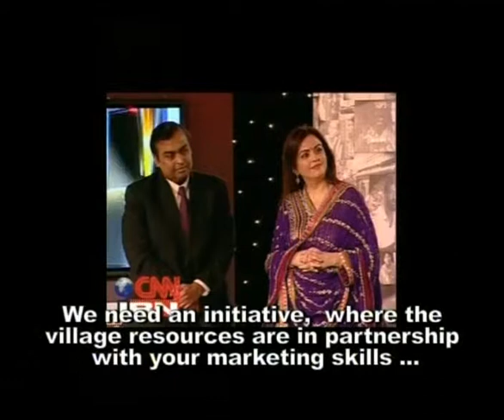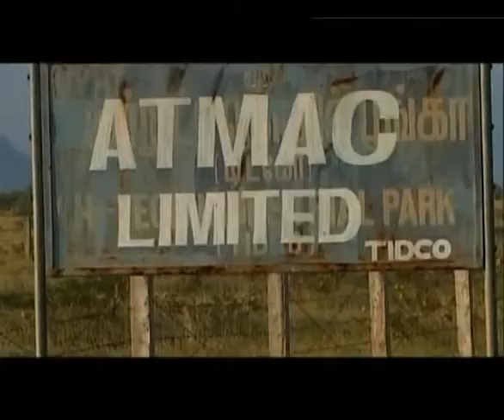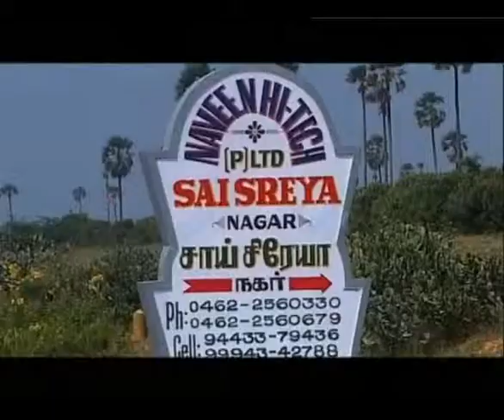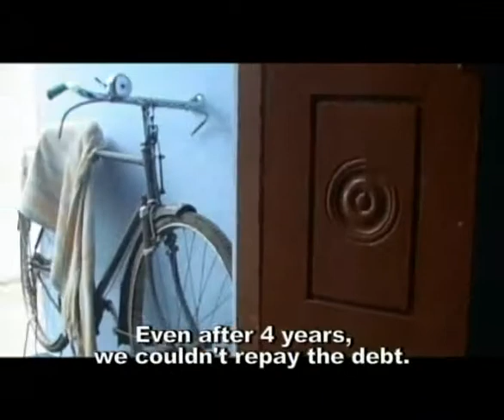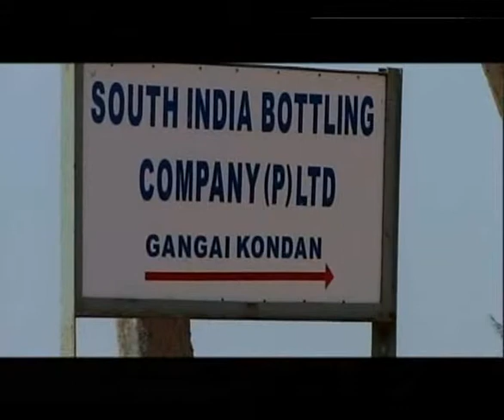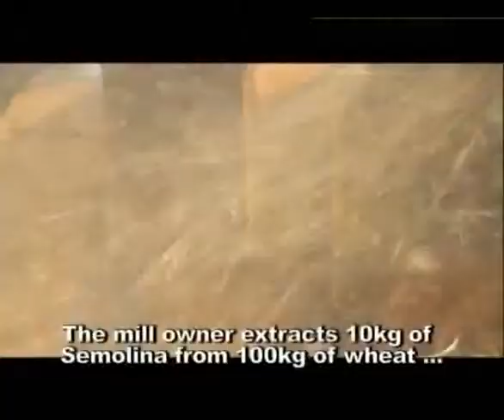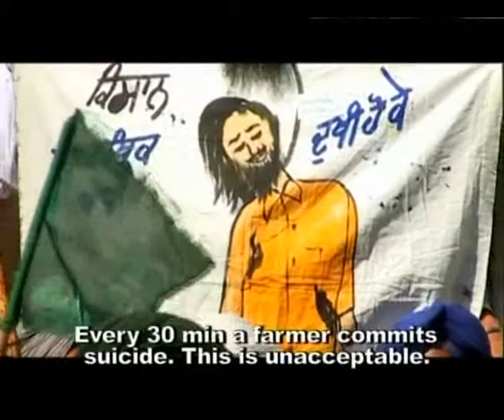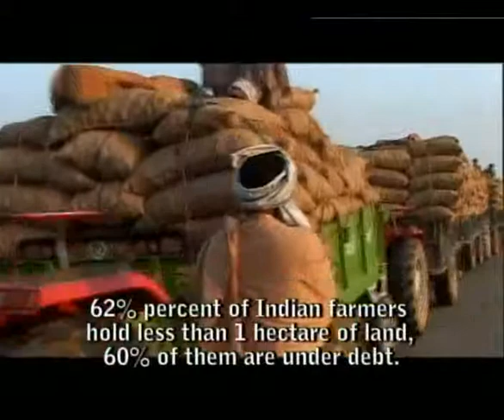Seeds of Dissent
A road movie that traces the voices of farmers from Kanyakumari to Delhi, when the winds are against those feeding India. Awarded at Madurai and screened at Delhi, Mumbai and Puri.

Directed by Pankaj Rishi Kumar | 2009

Pankaj Rishi Kumar graduated from the Film and Television Institute of India with a specialisation in Film Editing. After editing numerous documentaries and TV serials, he made his first film Kumar Talkies. Subsequently, he has become a one-man crew, producing, directing, shooting and editing his own films, which have screened at film festivals the world over. Pankaj has won grants from Hubert Bals, IFA, Jan Vrijman, AND (Korea), Banff, Majlis, Sarai and Pad.ma. An alumnus of the Asian Film Academy (Pusan) and Berlin Talents, Pankaj also curates and teaches.

Credits
Cinematographer and Editor: Pankaj Rishi Kumar
Location Sound Recordists: Arvind Kumar, Pankaj Rishi Kumar, Tangella Madhavi
Sound Designers: Pankaj Rishi Kumar, Pritam Das